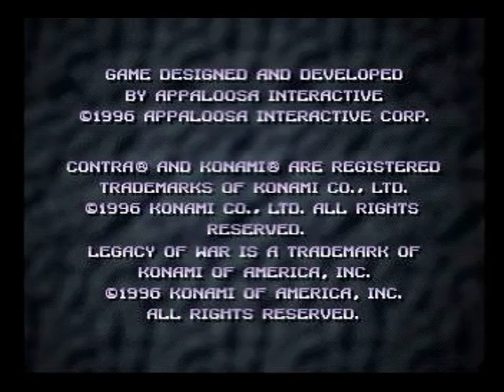Contra: Legacy of War PlayStation 1 PS1 Game (Part #3) (Using Action Replay)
Released in 1996 for the PlayStation 1, "Contra: Legacy of War" was a top-down shooting game that was developed by Appaloosa Interactive (formerly Novotrade International), a Hungarian video game company famous for their "Ecco The Dolphin" series.

In this game, you are able to choose between four different characters: Bubba (an alien), CD-288 (a robot), Ray (traditional Contra soldier), and Tasha (a female cyborg). You must defeat Colonel Bassad, a savage dictator of a small country who was long oppressed his people by brutal and violent means. By purchasing an alien embryo, Bassad has been able to breed his own mutant army to wage war against the Contra forces. You must make your way to his Mountain Stronghold in order to kill him once and for all. When you confront him, Bassad appears as a green-skin, mutated human. In my opinion, his face reminds me of Oz's head projection from "The Wizard of Oz".

As the first 3D Contra game, "Contra: Legacy of War" utilized a fully-polygonal world, while characters and objects were represented as 2D sprites. For its time back in 1996, I thought the graphics were great, although they have aged a bit compared to other Contra games. Although the game has a good story and graphics, the gameplay needed some improvement, as the game doesn't give you much of a chance to win. You are given very few lives and continues, and just about everything in this game can kill you. Although the controls are simple, the difficulty of this game is just crazy, like most NES games from the 80's. By 1996, this style of gameplay was well obsolete, when most games relied on health meters and frequent saving points. The levels in this game last quite a while, making it difficult to save when you need to. However, cheat codes for this game exist, making the game easier to enjoy. This game also supports 2-Player Co-op, which is quite fun when playing with cheats. Overall, I'd give this game a 7 out of 10.

All foreign versions of this game were released in English only.

A Sega Saturn version of this game also exists, but it is extremely rare and expensive (over $150 complete with case).

Note: In the 3rd level of the game (the river scene), there is a boat that you must control to reach the mini-boss. When I tried using my Action Replay, the boat would not work. In that level, I used an in-game code to regain lives when I needed them. I press Jump + Lie Down to regain them (Square + Triangle on my controller setup